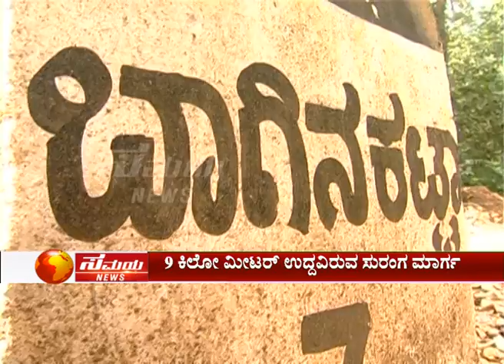BAVALI GUHE - Bats - ಬಾವಲಿಗಳ ಗುಹೆ